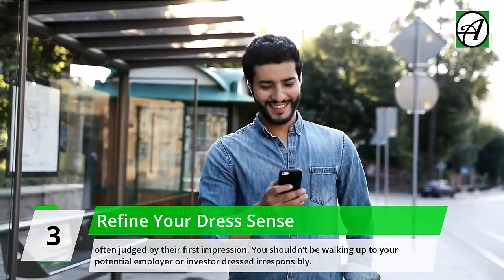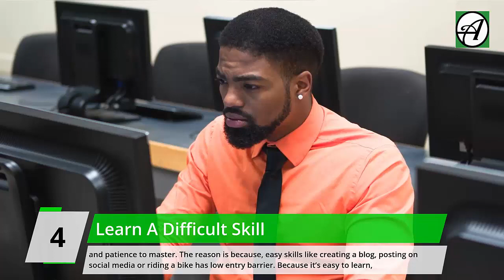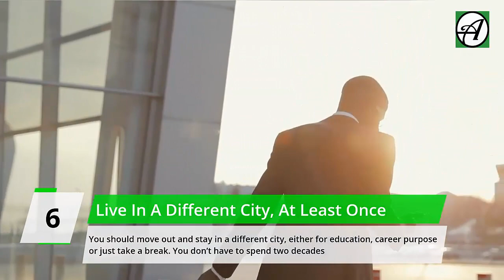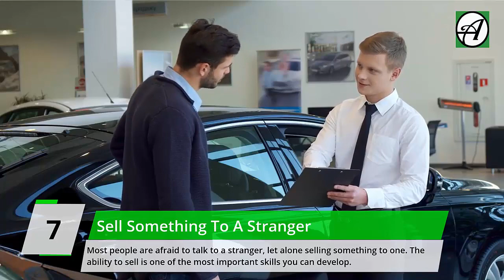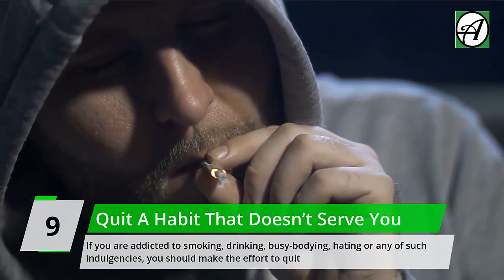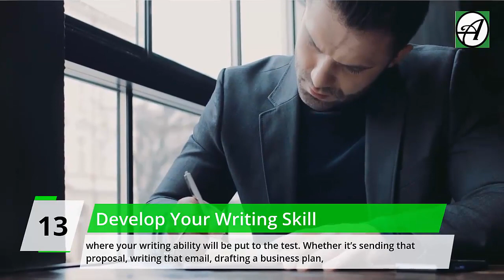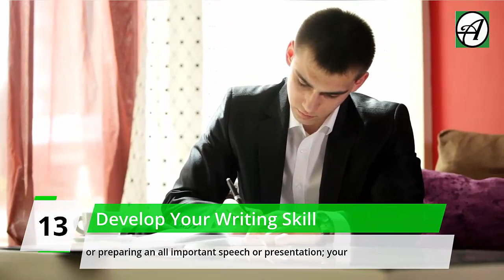15 Things You Should Have Done Before You Turn 27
By the time you are 27, there is more pressure on you to ‘grow up’; pressure from the society and unconsciously pressure from yourself. I mean, you’ll be just 3 years away from three decades on God’s green earth. That’s a big deal.
You have the autonomy to choose how you want to live your life, but there are things you should have done at this age. And this is in your best interest. Here are 15 things you should have done before you turn 27. If you are new to this channel, you are welcome.